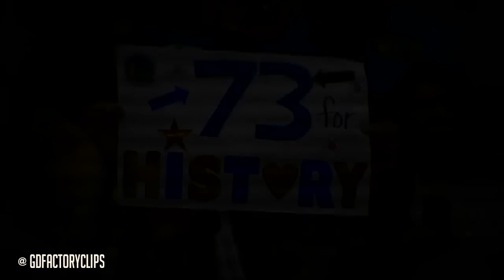Stephen Curry, Kevin Durant & Klay Thompson Full Highlights vs Nuggets (2017.01.02) - TOO SICK!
Curry - 22 pts, 5 ast, Thompson - 25 pts, Durant - 21 pts